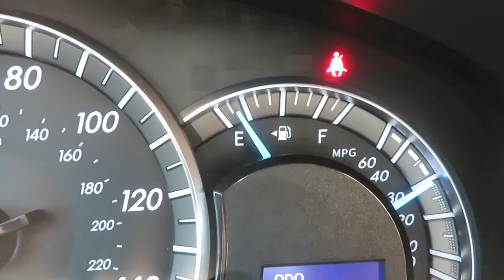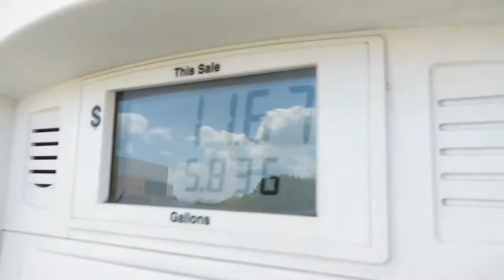We are Starting a Daily Vlog!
Going to be doing a daily vlog for at least a couple of weeks for some fun!

Ladies, connect with Cameron for your makeup needs and she can hook you up. Reach her on Instagram below!!!